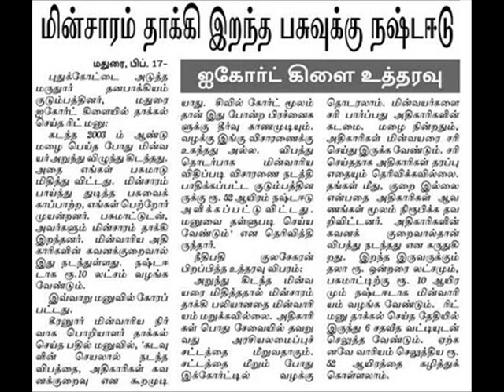cow die money